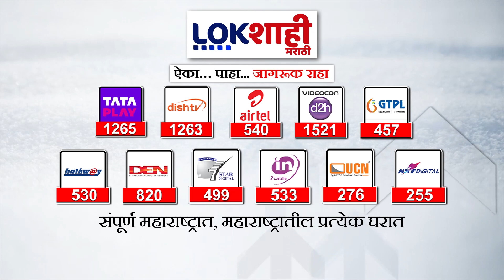Beed Rain : अवकाळीमुळे शेतकऱ्याच्या 10 एकरावरील केळी बागेचं नुकसान, शेतकऱ्याची प्रतिक्रिया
beed rain news today
beed rain
beed rain news
ashti beed rain news today